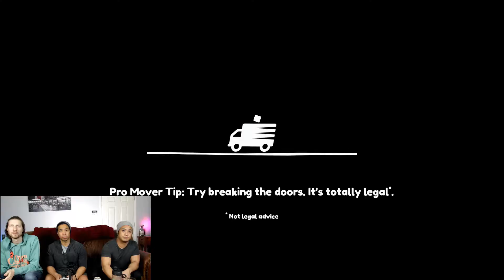PIVOT! - Moving Out Funny Moments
A fun game found on the Xbox Game pass, Moving Out is the first multiple controller game we have played since Battletoads. We don't waste any time learning the mechanics and even less time messing with each other.

We move through the first few levels while screaming PIVOT at each other and bringing things to our moving truck that don't belong while we share some laughs along the way.

This for sure won't be the only time we play this hilarious game